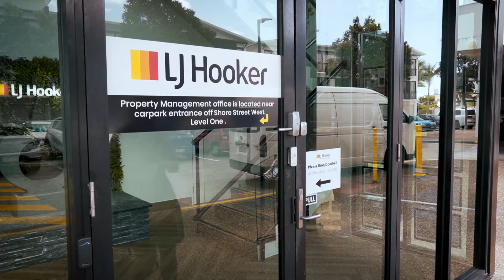Courtney Brown Profile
Courtney Brown Realestate Agent Profile